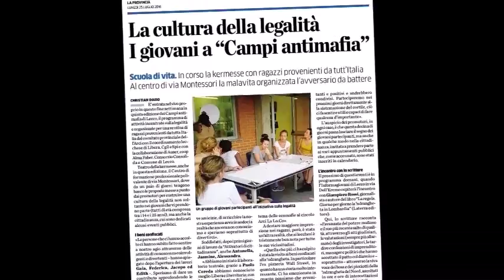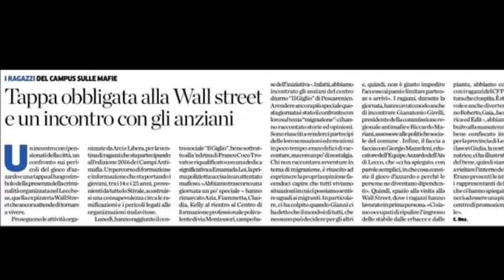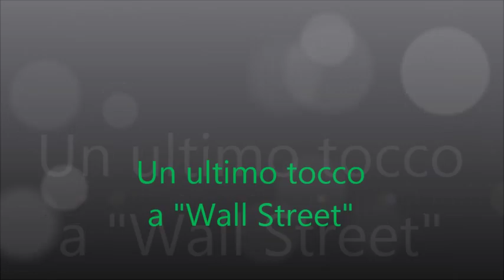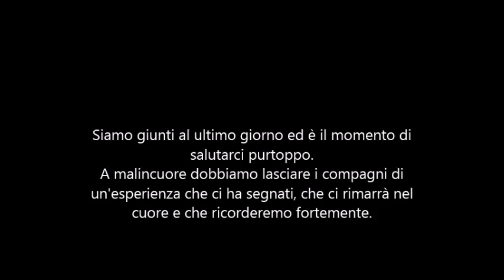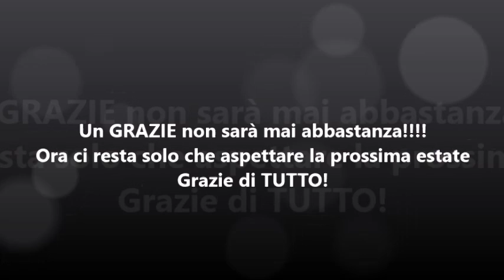Video campo antimafia di Lecco 22/31 luglio 2016 ,organizzato da Arci e Libera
Con Kelly, Gaia e Alessandra le nostre future messaggere della legalità.